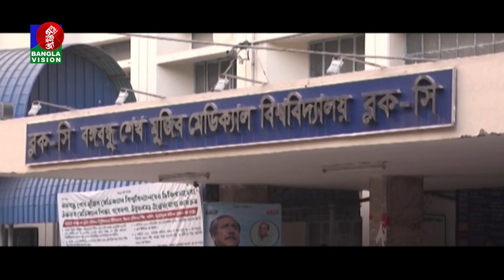দেশে প্রথমবারের মতো মৃত মানুষের কিডনির সফল প্রতিস্থাপন